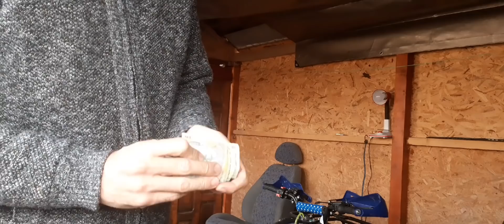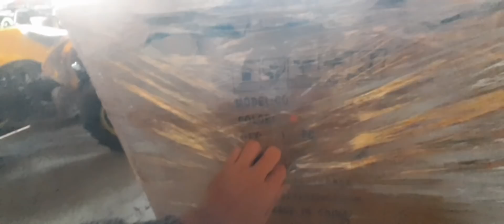A venit noul ATV 125cc pentru GIVEAWAY !!!💯💥💢